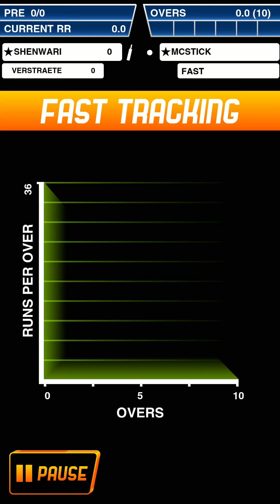Pune vs pretoria cricket match- Easy win for?